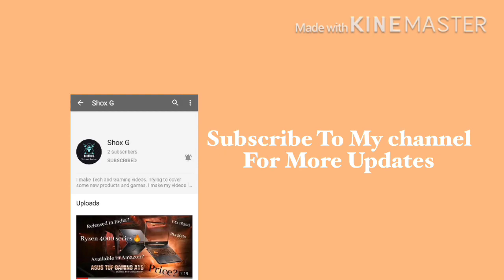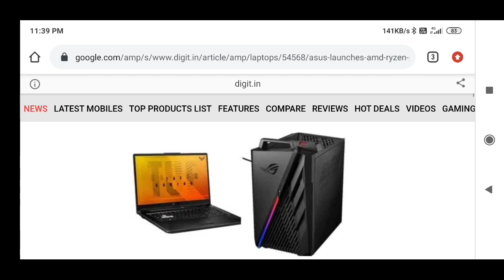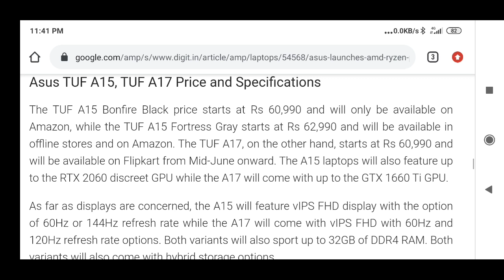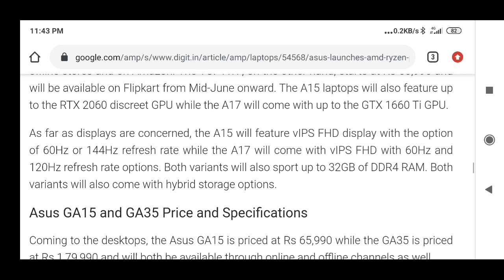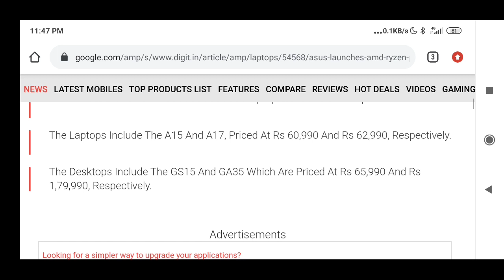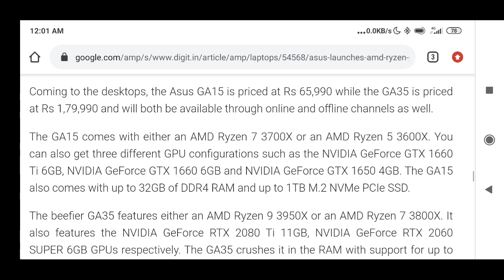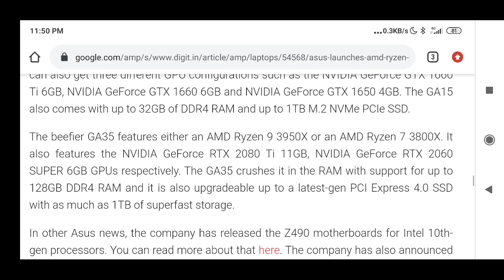Asus TUF A15(60Hz+1650TI) Starting From 63k?ROG Desktop Launched in India🔥Ryzen9 variant and Rtx2080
So Asus has Announced two gaming laptops under its TUF brand and two gaming desktops under its ROG brand. The Asus TUF A15 and A17 are the AMD Ryzen 4000 series CPU powered laptops while the GA15 and GA35 desktops are powered by the AMD Ryzen 3000 series CPUs. Both the laptops and desktops come with Nvidia graphics. Some Tuf A15 variants will come with 60hz display with a lower price range. The expected price of 60hz panel variants is 63k.The Tuf A15 models come with 45W battery and 90W battery variants will release soon.They will be very soon launched in Amazon and Flipkart. The ROG Desktops come with and Ryzen 5,Ryzen 7 and Ryzen 9 processors with Nvidia Gtx 1650,Gtx1660,Gtx1660Ti,Rtx2060 super,Rtx2080Ti graphic cards.There are more articles on this topic,Link of the articles i mentioned in the video: